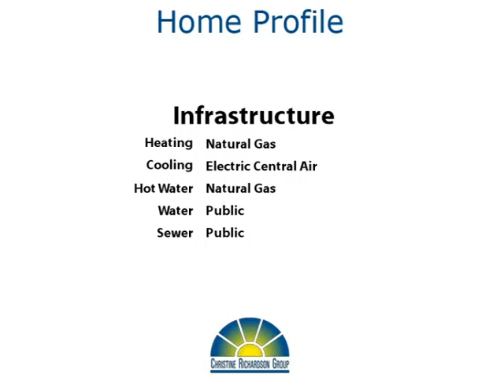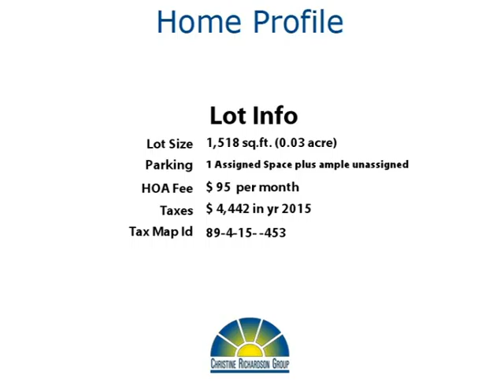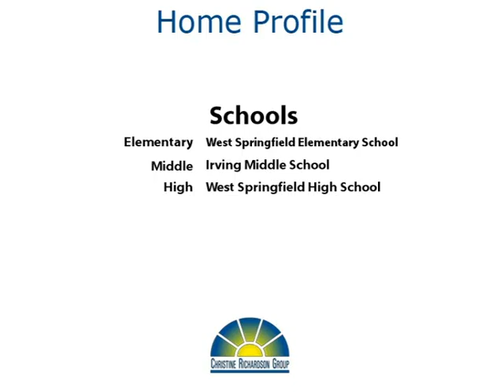Wintercress Is Dressed To Impress!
Yoo Hoo Youtubers!  Wow!  Imagine living in a beautiful townhome with 4 bedrooms and 3.5 baths, backing to parkland and stream!  The views from the back deck are fabulous all year long!  The gorgeous main level offers shiny hardwood floors and lots of sunny windows!  The eat-in kitchen opens up to the huge deck - so convenient for barbecuing! Upstairs, you'll find 3 spacious bedrooms and 2 full baths.  A skylight in the hall makes the staircase so bright!  You'll love the bay windows in the living room and master bedroom!  Downstairs, there's a 4th bedroom with full bath plus a large family room with cozy fireplace!  Step outside from this level to the fenced backyard!

This home has been beautifully maintained and updated.  And the location is great!  In addition to backing to wooded parkland, there are several public parks located very nearby!  It's also close to public transportation and the Fairfax County Parkway.  Terrific shops and restaurants are just a short drive away.  Make your move!  Thanks for browsing our listing and don't forget to tell your family and friends about it!